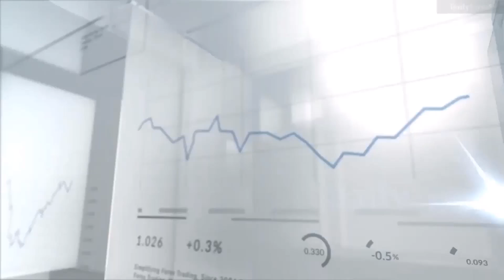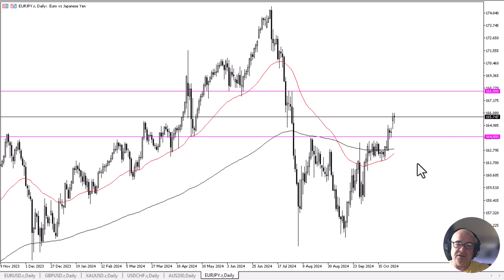EUR/JPY on the Edge: Will the Bulls or Bears Take Charge? October 30, 2024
DailyForex experts provide the most updated EUR/JPY price analysis.